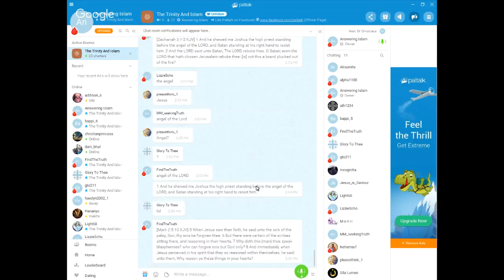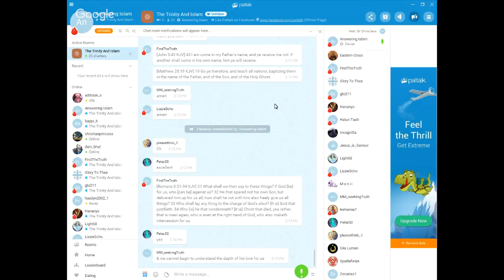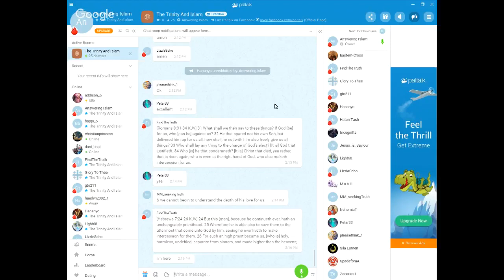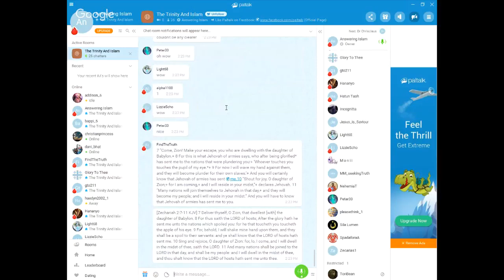The Trinity Series Pt 3b The Messenger of God as the Prehuman Christ